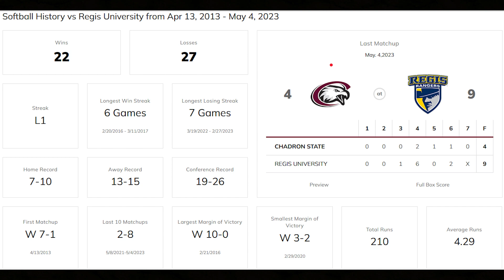Series Rundown CSC vs Regis 3-22 & 3-23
After having their series against Fort Lewis on the road postponed, the Eagles look to return to action in Chadron against the Regis Rangers. Eagles look to regather their footing at home as their last home series resulted in a sweep of the Eagles from the MSU-Denver Roadrunners. Series rundown video with everything you need to know about the series included in the video! Go Eagles! 🦅🥎